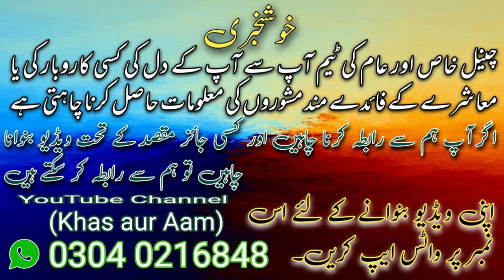گوشت بغیر ہڈی 600 میں آخر کیسے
اسلام علیکم ورحمۃ اللّٰه وبرکاتہ
گوشت بغیر ہڈی 600 میں آخر کیسے | sasta gosht wholesale market| 600 kg boneless
khas aur aam
Mere Channel Khas Aur Aam mein har tarhan ki video aap ko mileingi karachi k halat bhi to karachi wale bhi to karachi ki pareshaniyan bhi to karachi ki achhaiyan bhi to katachi k zabardas kam bhi to karachi k maze maze k khane bhi to Aap bhi video Dekhen Agar munasib samjhen to like kren aur channel ko subscribe Nahi Kiya  to lazmi krlen aur video ko ziyada se ziyada share kren
shukrya
ہمارے چینل کا وزٹ کیجئے آپ کو نئی نئی ویڈیو الگ الگ موضوعات پر ملتی رہیں گی
ہمارے چینل پر کھانے پینے کے ریسٹورنٹس گھومنے پھرنے کی گاۓ شاپنگ سینٹر بچت بازار سنڈے بازار پرانے سامان کی مارکیٹ اور بہت ساری جگہوں کو ہم وزٹ کرتے ہیں اور اپنے ویورز کو ان چیزوں سے آگاہ کرتے رہتے ہیں
آپ ہمیں اپنے اچھے اچھے مشورے دے سکتے ہیں کہ آپ کو کس طرح کی ویڈیو دیکھنا پسند ہے اور ہمیں کس طرح کی ویڈیو مزید بنانی چاہیے اس طرح کے موضوع کو لے کر آنا چاہیے اور مزید ہمارے کونٹینٹ کیا کیا ہونے چاہئیں
اگر آپ بھی ہمارے ساتھ پارٹیسپیٹ کرنا چاہتے ہیں یا اپنے دل کی بات بتانا چاہتے ہیں تو ہم سے رابطہ کر سکتے ہیں
کیا پتا کوئی ایک کوشش کسی کے کام آ جائے اور کسی کی زندگی بدل سکتی ہے
ہم اپنے ملک پاکستان کے لیے کچھ کرنا چاہتے ہیں آپ ہمارا ساتھ دیجیے
ہم سے آپ ہمارے انسٹاگرام پر رابطہ کر سکتے ہیں
ہماری تمام ویڈیوں آپ لوگوں کے لئے معلوماتی بنائی جاتی ہیں ۔۔۔
 آپ لوگوں کے لائق شئیر اور سبسکرائب کرنے سے ہمارا حوصلہ بلند ہوتا ہے ۔۔۔۔
 آپ تمام دوستوں سے درخواست ہے کہ ہماری ویڑیوں کو لائق اور شئیر بھی کیا کریں
شکریہ
channel name